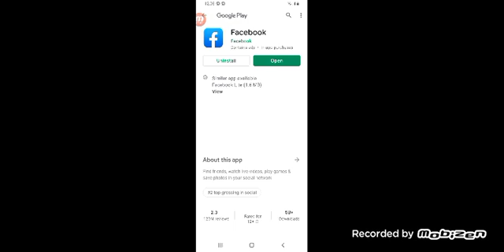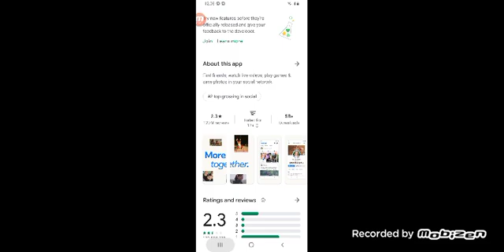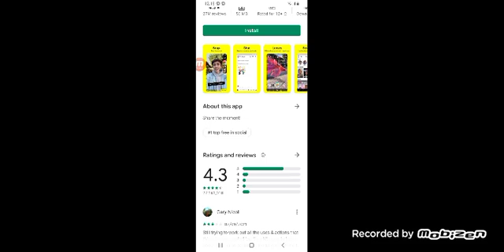Mission impossible Bought new Truck in 25000$ GameStop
kids games GameStop